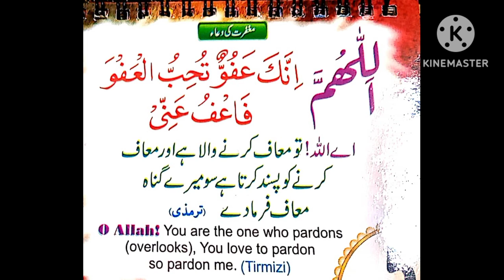Magfirat ki dua